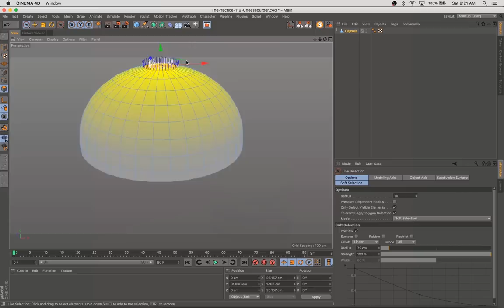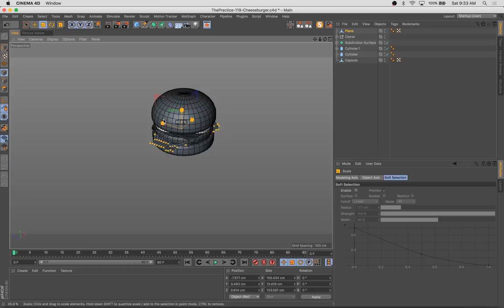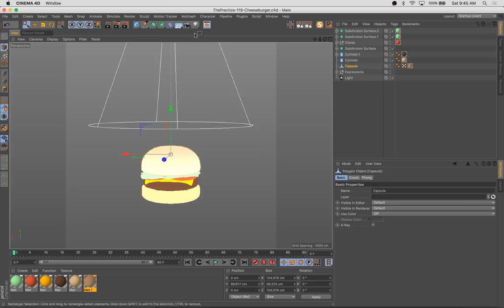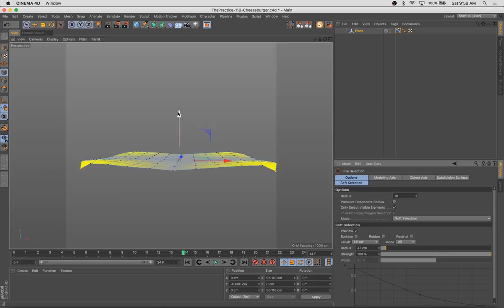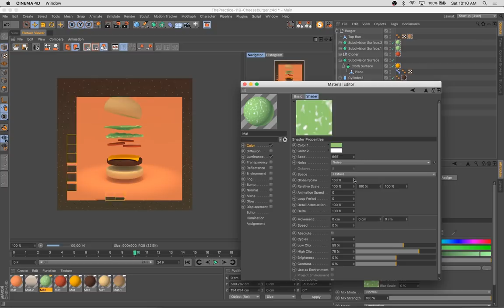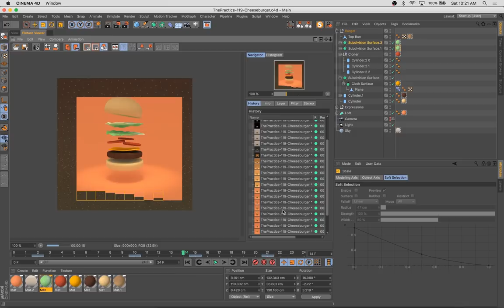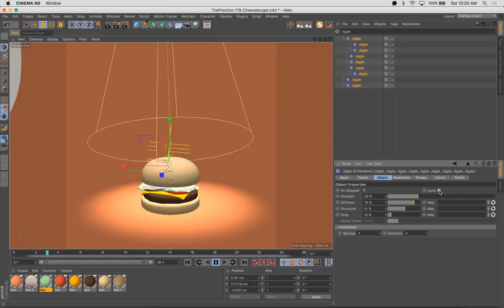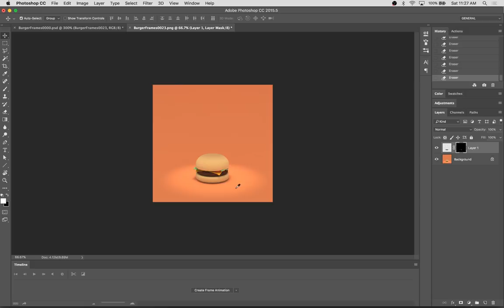Make a 3d Cheeseburger Animated Gif in Cinema 4d // The Practice 119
Let's make an easy, low poly cheeseburger animation in cinema 4d and photoshop. We use some simple primities in c4d to model a burger, then add some simple motion with the aid of the jiggle deformer. Then we light and render frames, and export to photoshop to compile the gif animation.

Lower the speed to .25 in the video settings to watch at closer to normal speed.